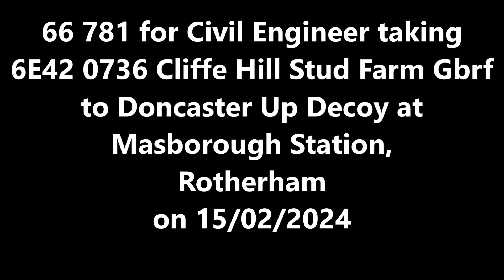Loco Movements 2024 04